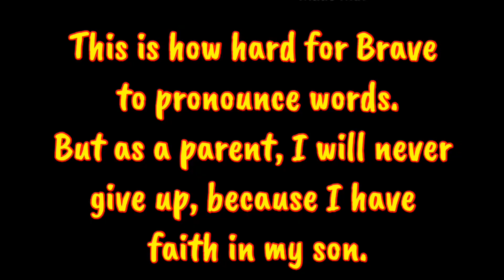How hard it is to teach Brave? | Reading activity | The Ausome Family | Vlog #41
Due to Brave’s Apraxia, it is hard for him to pronounce words, not because he doesn’t know.  But as a special needs parent, that won’t stop me from teaching him.

We are an Autism family, we have an 8 year old son Brave who was diagnosed with autism. Let us show you how we are able to raise him. Be with us in our journey as we overcome his limitations for having autism.

“It is okay to be different”